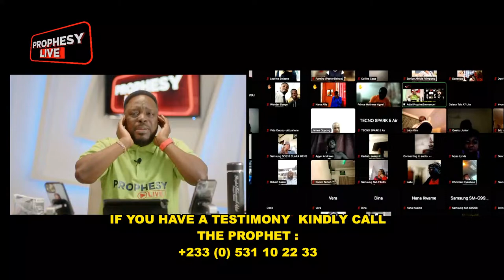WELCOME TO PROPHESY (CHAPTER 280). WITH PROPHET EMMANUEL ADJEI. KINDLY STAY TUNED AND BE BLESSED